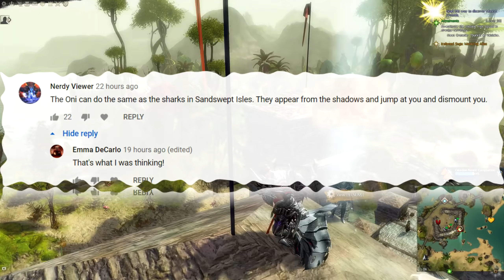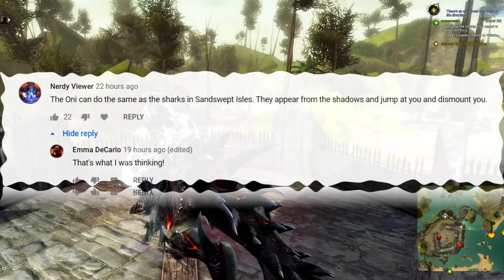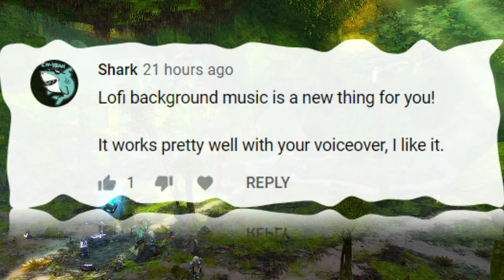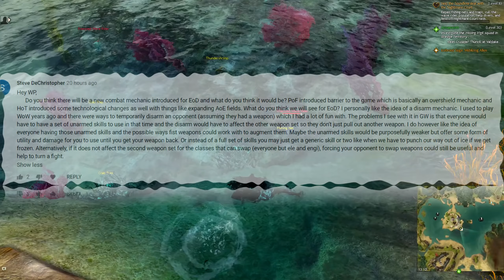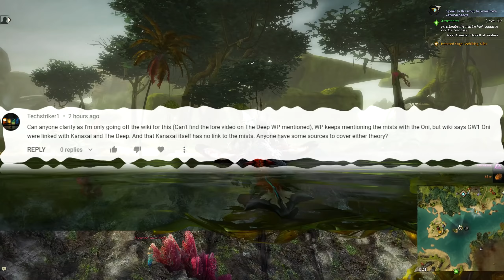End of Dragons Daily #59